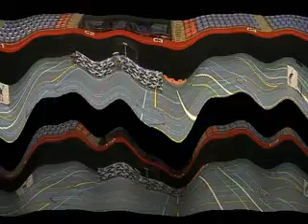SHOWGROEP XTREME - THRILLER nk 2009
showgroep xtreme uit heemskerk met het show thema thriller tijdens het nk majorette 2009 in de maaspoort te den bosch